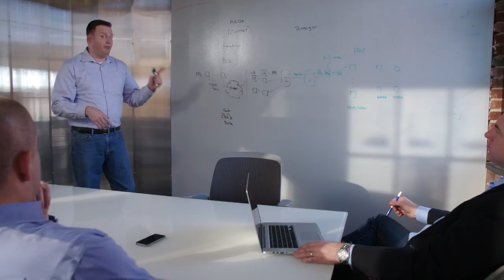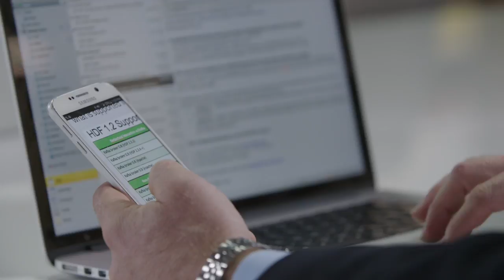Hortonworks Helps Pinsight Media Become the Mobile Data Company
My name's Robert Burcham. I'm the director of platform architecture and development for Pinsight Media.

As the mobile data company, we land a great deal of mobile network operator data of a number of different varieties. We land upwards of about 50 to 52 terabytes of summary packet layer events a day. Next up is location. We'll land about five to seven terabytes of location a day. Then there's a long tail of other data sources, of owned and operated third party data sources that we're constantly doing ETL.

We turned to Hortonworks because we got serious with our business and with our data management platform. We wanted direct one degree separation from the folks that were advancing the technology within the community. And we did an assessment of commercial Hadoop distributions, and Hortonworks simply won out.

HDP first and foremost makes it possible for us to run our business. Beyond that, they make it pretty easy. Hortonworks brings to the table expertise and professional services and support that is industry leading. Hortonworks has not let us down on any of our professional services engagement. In fact, they have made it so that our existing resource basis upon which HDP is installed turns out and actually produces more compute containers, for instance, then we were able to achieve with a stock Apache or other Hadoop distribution.

When we first started with Hortonworks, our initial data and data products were primarily based on network source location from mobile network operators. That fundamental business was one of a wholesale processing of records in and washing them of identity and doing some aggregation, and then records out.

Together with Hortonworks we have some big plans for the coming year. In addition to just expanding the size of our cluster and help us accommodate additional mobile network operators, we are planning a shift away from traditional batch style processing toward stream processing. And at the heart of that is making use of Hortonworks data flow. HDF allows us to take stream process data sources and vector them towards a number of different business logic targets.

Data plays a foundational role in our business. Our value proposition is predicated on the fact that our data is superior to our competitors. And Hortonworks helps us deliver on that promise. HDP helps us deliver on that promise.